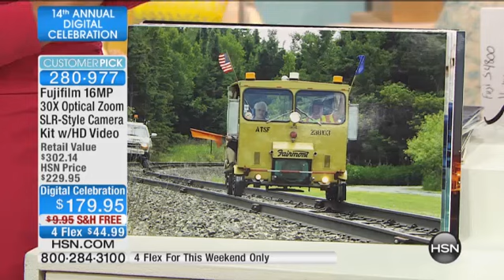Fujifilm FinePix S4800 16MP 30X Optical Zoom SLRStyle Ca...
Fujifilm FinePix S4800 16MP 3D 30X Optical Zoom SLRStyle Camera with HD Video, 8GB SDHC Card and Software Bundle
Get ready for photography that goes farther. This camera offers a long zoom that...